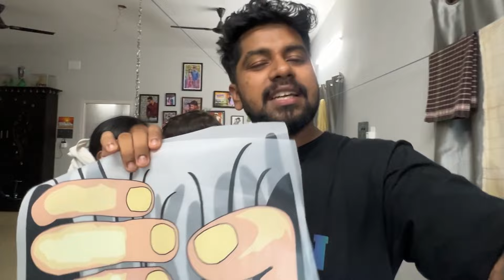Ayudha poojai celebration | JUUJEE VLOGS